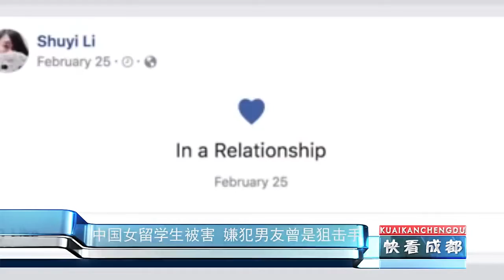突发！中国女留学生被害 嫌犯男友曾是狙击手